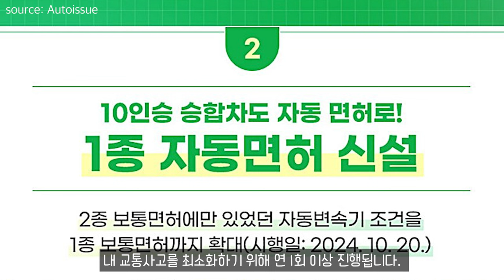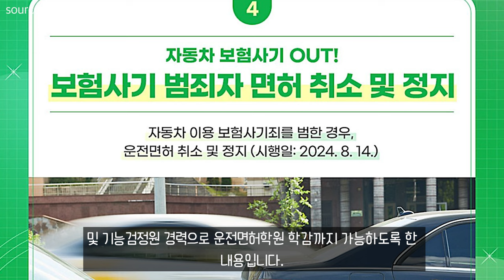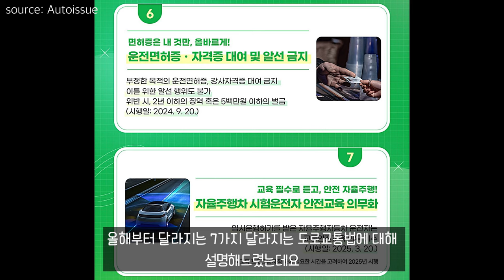음주운전 방지장치 도입 올해부터 달라지는 7가지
11.5톤 12.5톤 14톤 14.5톤 16톤 17톤 18톤 21톤 22.5톤 25톤